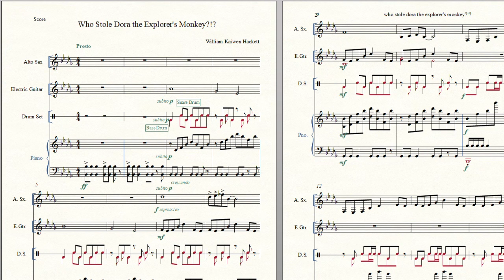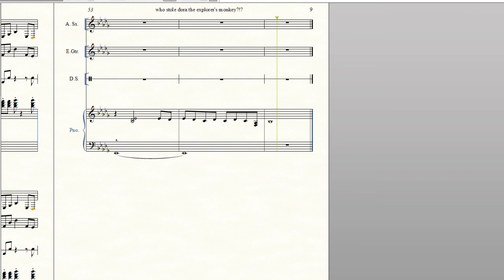Original Music Compositon: "Battle of the Baboons"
WARNING:
THE LEVEL OF EPICNESS MAY BE TOO MUCH FOR THE AVERAGE HUMAN TO PROCESS

This might get stuck in your head.